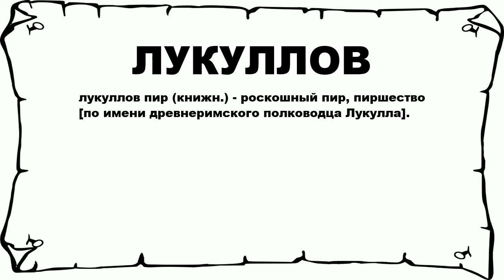ЛУКУЛЛОВ - что это такое? значение и описание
Хочешь знать что значит ЛУКУЛЛОВ? тогда слушай до конца. n n лукуллов пир (книжн.) - роскошный пир, пиршество [по имени древнеримского полководца Лукулла]. n n Больше слов